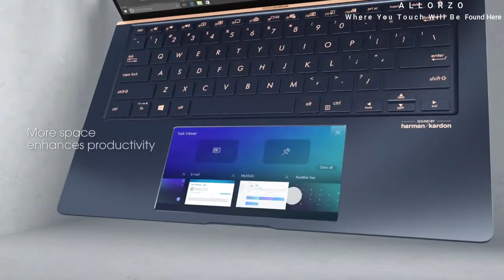Asus l Zen Book l Series l 13,14,15 l Ultra-Slim Laptop l Innovative Screen pad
Zen Book 15
Zen Book 14
Zen Book 13

Innovative screen pad: 5.65-inch interactive touchscreen trackpad that adapts to your needs for smarter control and multitasking
App switcher on-screen pad: easily move docked Windows between your main display and screen pad Display
15.6-inch wide-view full HD 4-way NanoEdge bezel Display. Battery and Power-Up to 14.9 hours of battery life. 71Wh 8-cell lithium-polymer battery. 120W power adapter